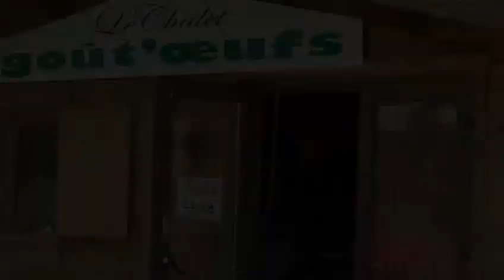LE CHALET GOUTOEUF